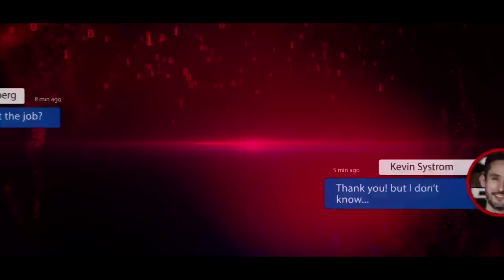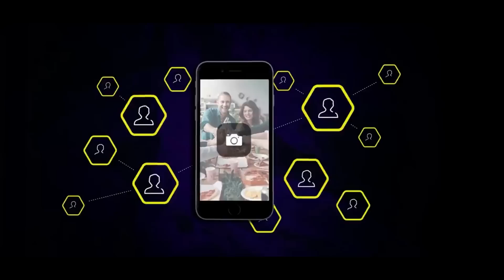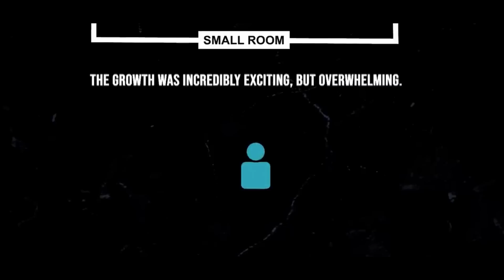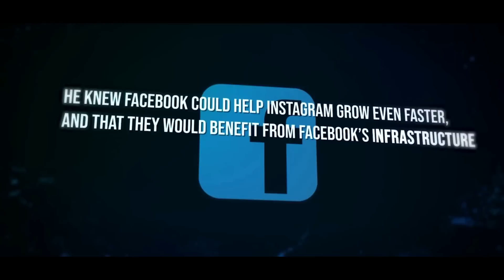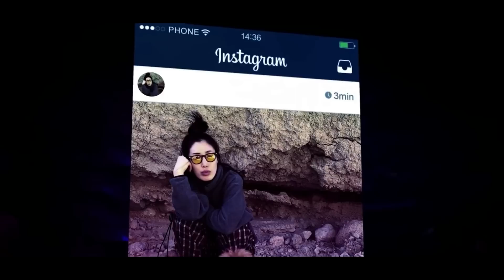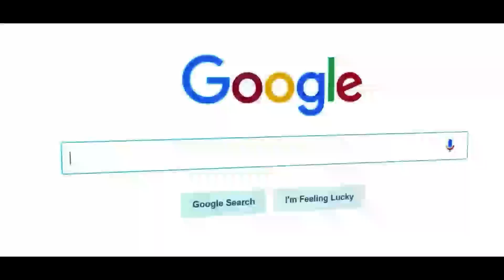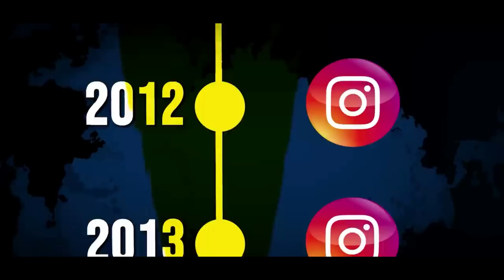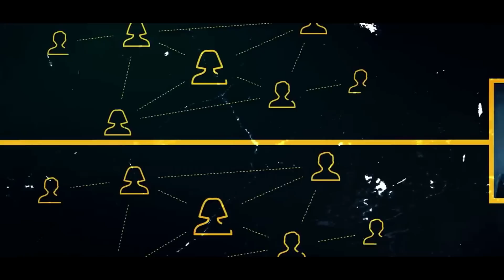Instagram xilligaad iska masixi lahayd ma la gaadhay | Appka ugu xun maskaxda!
Appka ugu xun ee saamaynta caafimaad ee ugu xun ku yeesha maskaxda qofka, ee cuqdadda iyo diiqadda ku abuuray barbaarta, qaneecadana ka xayuubiyay.

Haddii aad jeceshahay in aad qayb ka noqoto oo aad taageerto Mashruuca Sahan ee ballaadhan, ku soo dhowow, Mahadsanid.

Oo ay i noo dheer yihiin buugta aynnu tarjunay, kuwooda soo baxay iyo kuwa soo aaddanba oo kala ah:
1- Hayaankaygii Rumaynta.
2- Faca Koraya.
3- Ismalure.
4- Loollan.
5- Dabadeed qofna ma hadhin.

Kuwa soo aaddanina waxa ay kala yihiin:
1- الإسلام بين الشرق والغرب
2- حرب الجواسيس في القرن ال٢١
3- عصر القرود
4- حديث المساء
5- السلام عليك يا صاحبي
6- في الحب والحياة
7- اعترافات عشاق

Waxa intaasba dheer buugaagta uu tarjumay Jacfar Yuusuf oo kala ah:
1- Wabar.
2- 56 dhibaabo jacayl.
3- مرابط النظام الدولي.
4- عائد إلى حيفا.
5- ارشادات الحياة القصيرة.
6- لغز بربروسا
7- سر آريوس
8- حرب الفاندال
9- المعركة الآخيرة.
10- الرجال من المريخ والنساء من الزهرة.
11- حوار مع صديقي الملحد.

Dhammaan buugtaas inta aan soo bixin si hormo hormo ah ayaan u soo deynaynaa.

Mahadsanidiin.